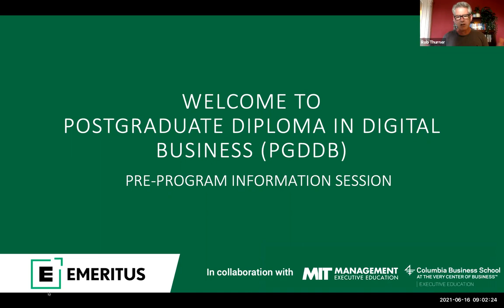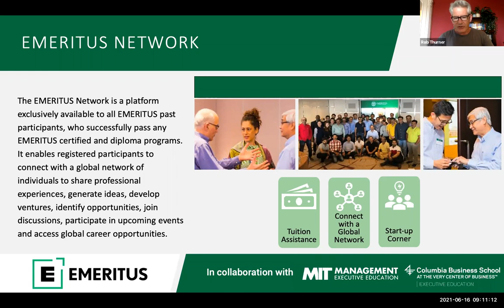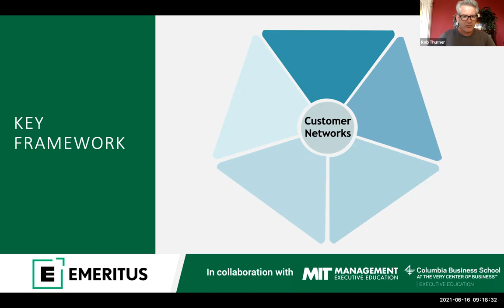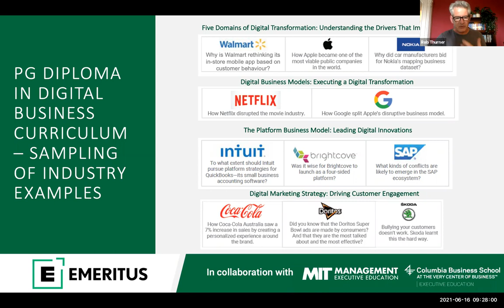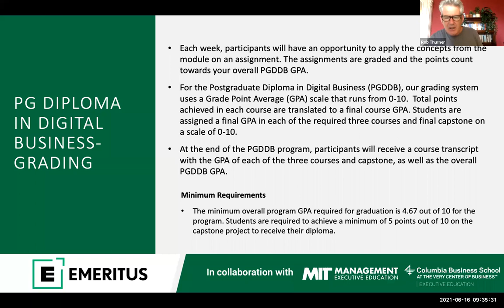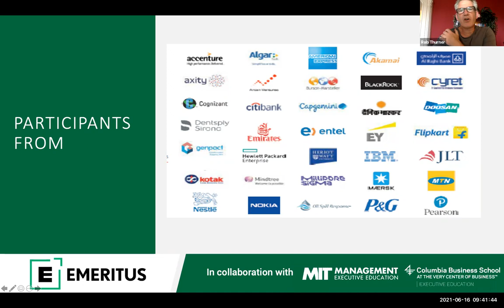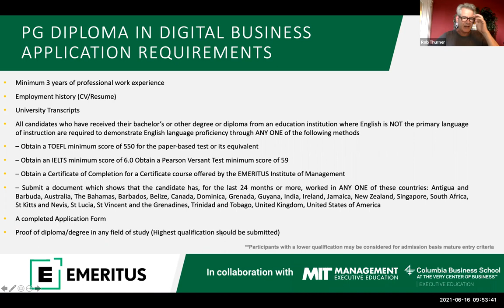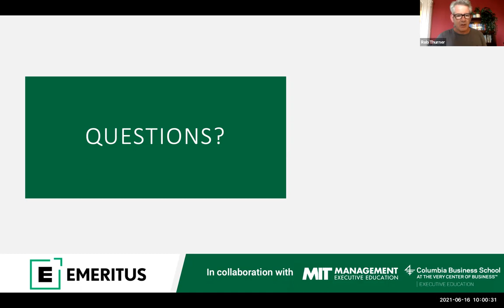MIT Sloan | Columbia Business School Executive Education | PG Diploma in Digital Business | Webinar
A recording of the Live webinar for PG Diploma in Digital Business program with Rob Thurner.